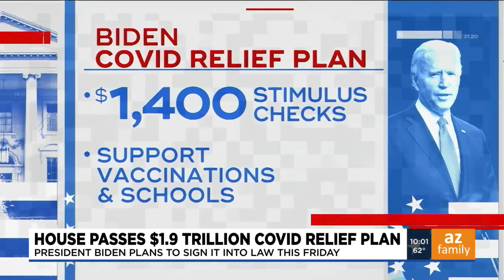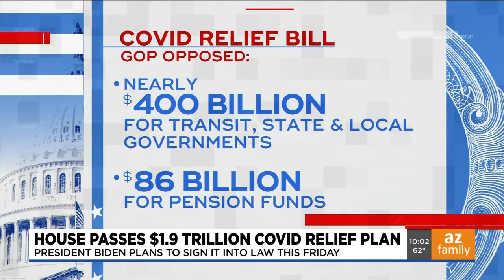Full breakdown of $1.9 trillion COVID-19 relief package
President Joe Biden is expected to sign a $1.9 trillion COVID-19 relief package on Friday which will $1,400 checks for most Americans billions for schools, an increase in child tax credits and lowering health insurance premiums.